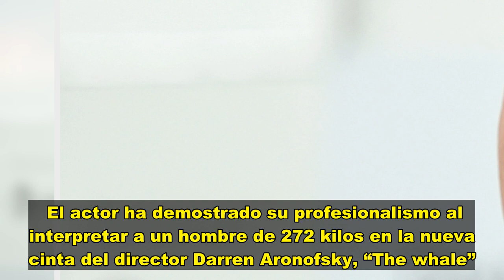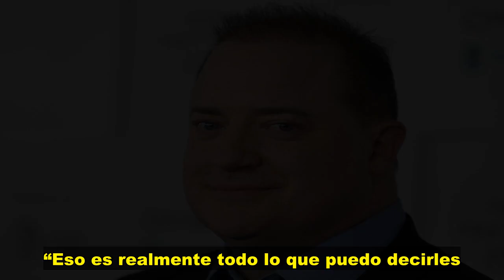Brendan Fraser luce irreconocible en “The whale”, una cinta en la que interpreta a un hombre con obe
Hace unas semanas Brendan Fraser se presentó en la alfombra azul del Festival de Cine de Tribeca en Nueva York y claramente no pasó inadvertido. El actor -que ha mantenido un perfil alejado de los reflectores e incluso, de las redes sociales- llamó la atención de los asistentes y de los medios de comunicación internacionales al lucir un considerable aumento de peso.   El actor ha demostrado su profesionalismo al interpretar a un hombre de 272 kilos en la nueva cinta del director Darren Aronofsk